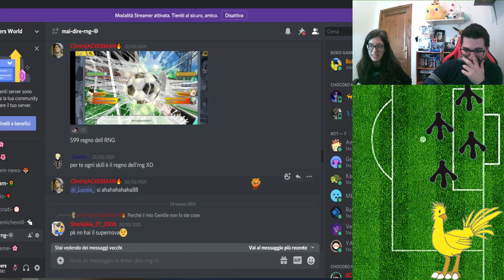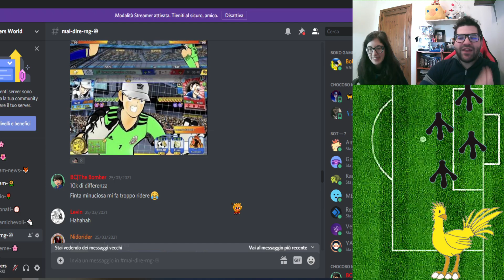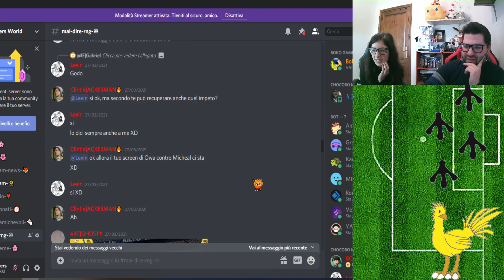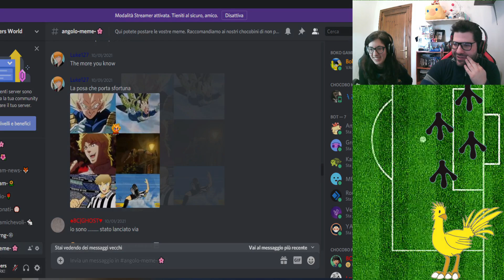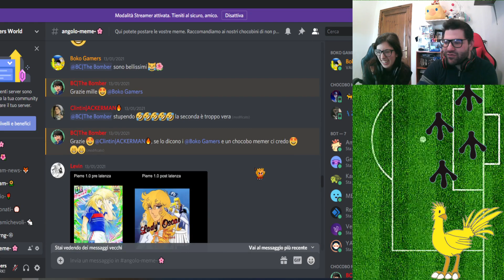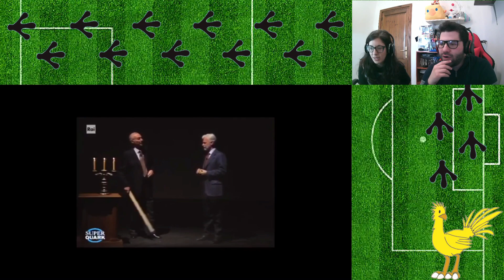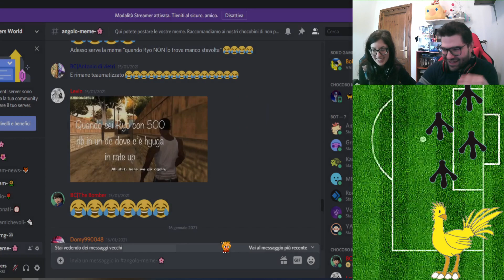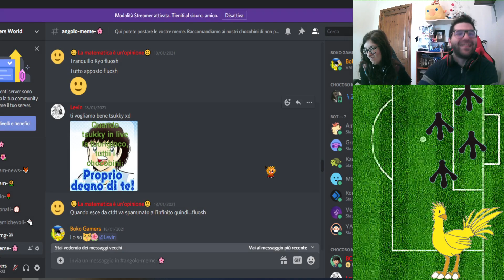Captain Tsubasa Dream Team ITA - MAI DIRE RNG 2X07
Nuovo video su Captain Tsubasa Dream Team! Torna il mai dire RNG con tanti screen meravigliosi delle vostre partite online su Captain Tsubasa! Supportaci spolliciando, commentando e condividendo i nostri contenuti! Buona visione!
 - Tsukky 🌺 e Ryozan

Non hai sentito Boko a fine video? Forza con quei pollicioni! E non dimenticare di commentare, altrimenti Boko diventa triste 😢

Se il video ti è piaciuto, vieni a trovarci anche sui nostri social: ▼▼▼

Quasi dimenticavamo: benvenuto/a nel nostro canale! Portiamo diversi gameplay di giochi di vario genere, cercando di strappare qualche sorriso di tanto in tanto. Scegliamo solo i giochi migliori sia per noi da giocare che per te da guardare. Se così non fosse, scrivici un bel commento e cercheremo sempre di migliorare!

Complimenti: sei arrivato/a alla fine della descrizione! Sei ufficialmente parte della famiglia dei chocobini! Ora sei pronto per il tiro fulminato di Raichu all'urlo di VAI MAAAARK, inoltre sei già nel nostro cuore ❤
Scrivici nei commenti se sei un chocobino o una chocobina, così da ricevere il nostro cuoricino ufficiale e il nostro caloroso benvenuto! Lascia da parte la timidezza: siamo in famiglia!

Sempre vostri cari BokoGamers

- Tsukky 🌺 e Ryozan